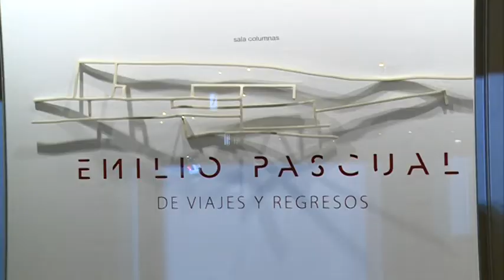17/03/2016 El Palacio Almudí de Murcia acoge una nueva muestra de Emilio Pascual